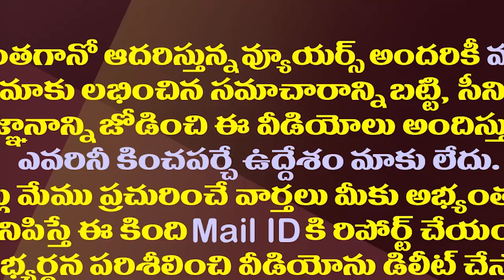పవన్ నుంచి ఇది ఊహించిందే..ఎవరూ నమ్మనిది అందుకే| Why Did Pawan Kalyan Impose Deadline For Ruling YCP?